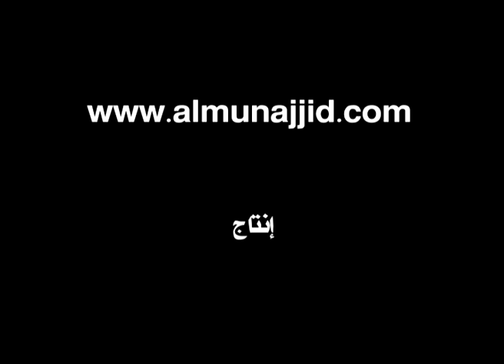منهج السالكين أحكام الآنية 3 - المنجد 4/4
شرح منهج السالكين
أحكام الآنية 3